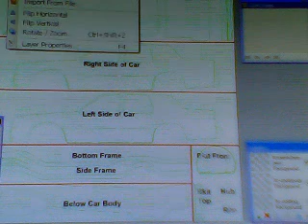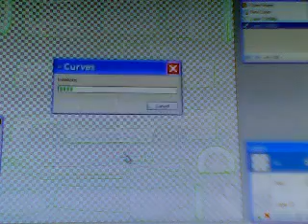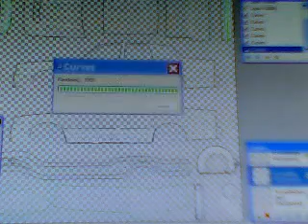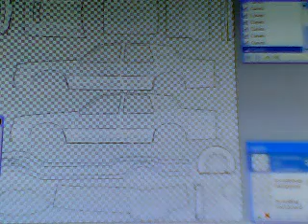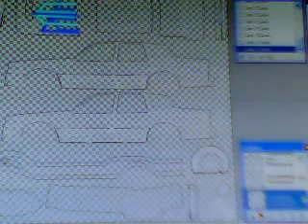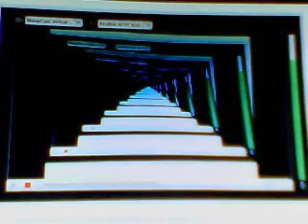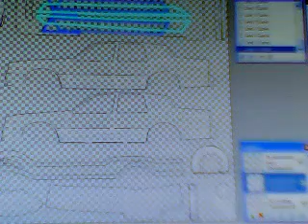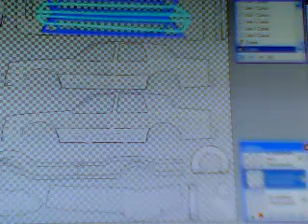626liltyrell's webcam video January 14, 2012 11:14 AM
626liltyrell's webcam video January 14, 2012 11:14 AM